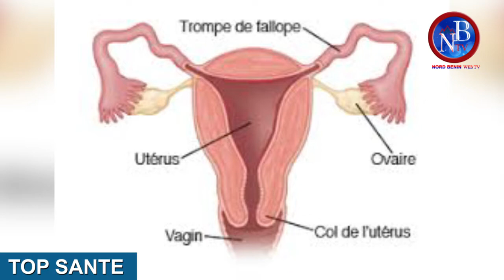EMISSION ''TOP SANTE '' N°02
NORD BÉNIN TV